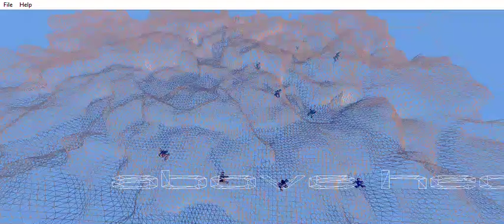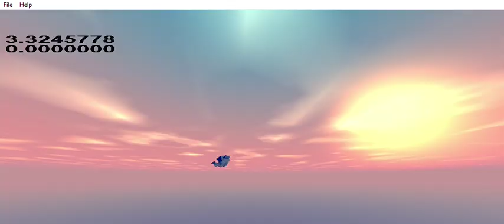stardust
sometimes i wonder why too
the mills brothers
them ills brothers